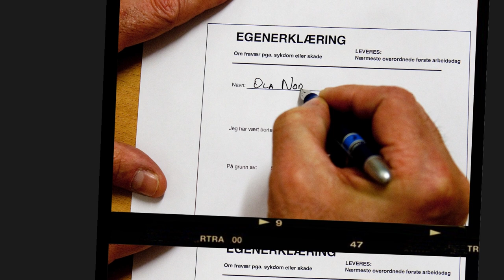Hvem etterligner Ed Sheeran? | Maskorama Rosenborg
Hvilken Rosenborg-spiller synger storhiten "I see fire" i det som er den aller siste Maskorama-episoden i 2021?

Tipp i kommentarfeltet og vær med i trekningen av premier fra RBK Shop.